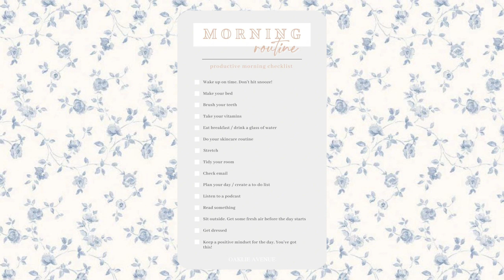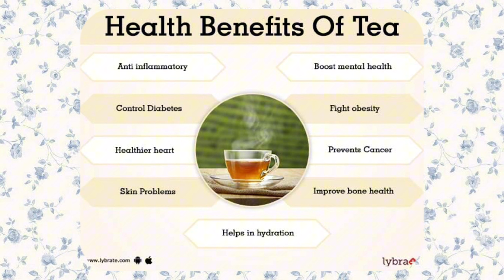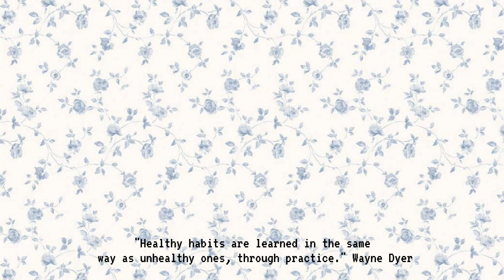healthy habits to develop for 2024 🌸☁️ (become the best version of yourself ♡)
🎀 Healthy habits to develop for 2024 to become the best version of yourself.

🎀timestamps:
00:00 start
00:13 follow a morning routine
00:40 create a to do list
00:57 take a digital break
01:12 declutter and organize your space
01:30 exercise regularly
01:44 learn to cook
02:03 healthy eating
02:19 healthy drinking
03:08 treat yourself
03:38 drink tea
03:52 limit caffeine
03:58 take cold showers
04:05 light candles
04:15 end.

🎀 bgm
[ᴅᴀɴɪ.ʜᴢ] AKMU - LOVELEE (ver. lo-fi)

healthy habits, healthy lifestyle, that girl, that  girl aesthetic,